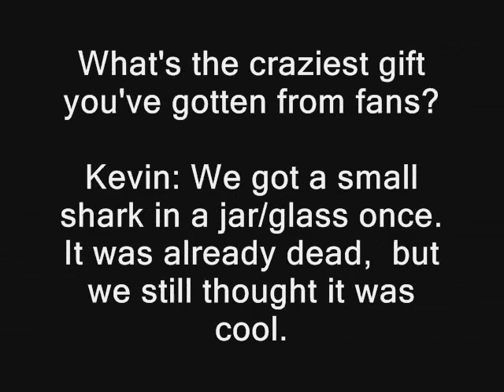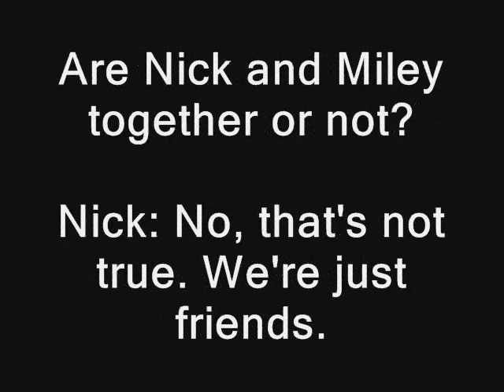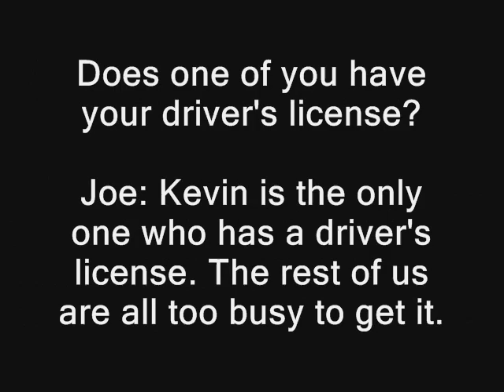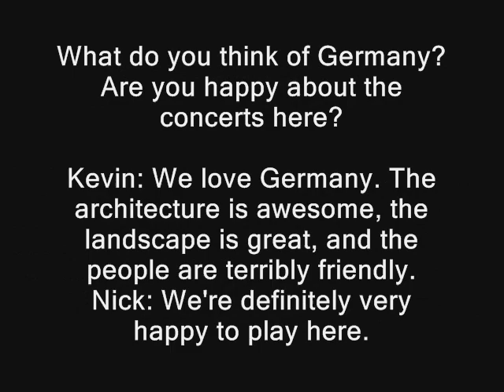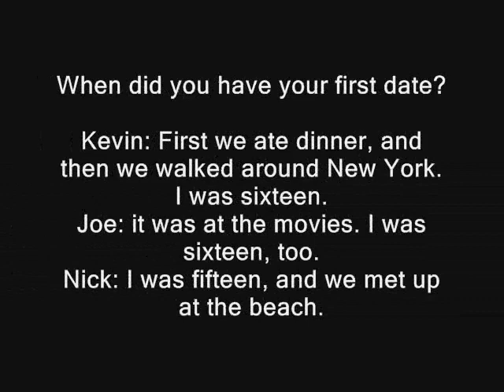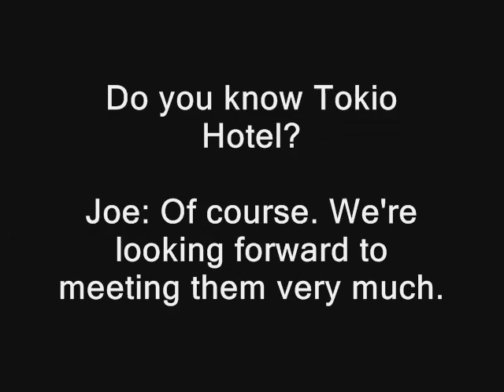NEW Jonas Brothers in Germany April '08! RECENT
Recent pictures and interview of the Jonas Brothers in Germany!

It's all in German but that's where this pics and questions and answers are!!